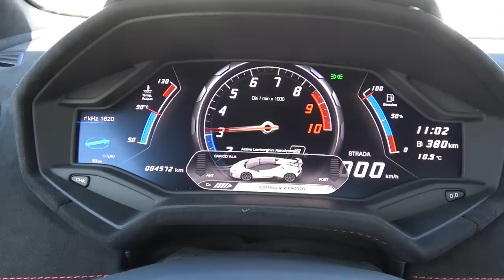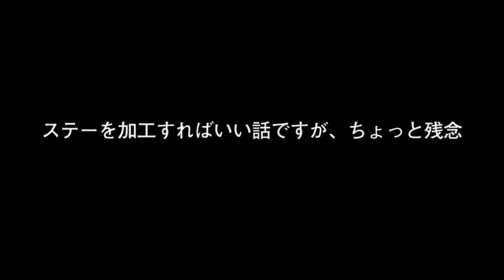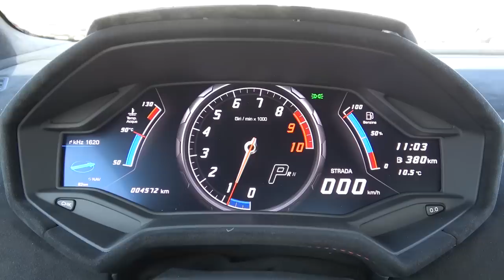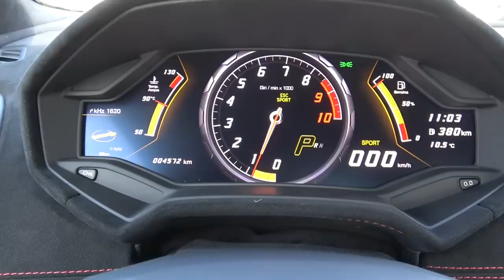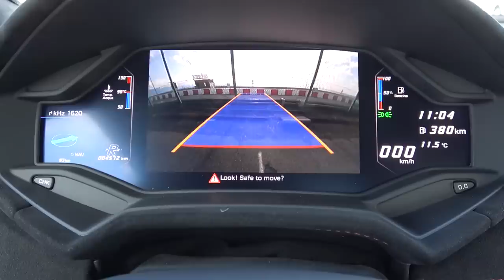Lambolghini Huracán Performante Spyder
毎年恒例のENGINE誌 ガイシャ試乗会にてランボルギーニ ウラカン ペルフォルマンテ スパイダーという4000万円オーバーのスーパースポーツカーに試乗する機会を得た。
新技術によって35kgの軽量化。
空力をコントロールする最新テクノロジーが与えられた640psの4WDの走りとは・・・。